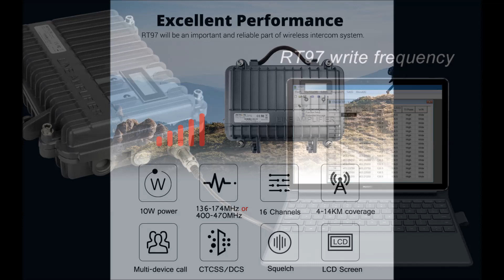GMRS RT 97 remote repeater testing with radio audio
A remote test of a distance of 25 miles from 917 user to the repeater. Another user unable to reply was approx. 35 miles from the repeater and said he could hear me clearly.